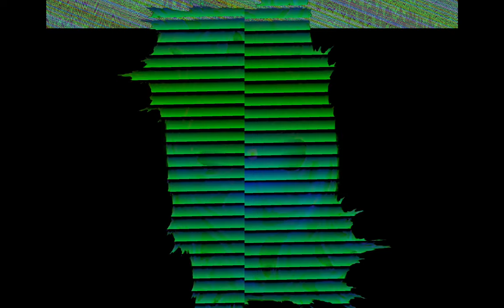[EPILEPSY WARNING] Movie 24 03 18 22h47m09s